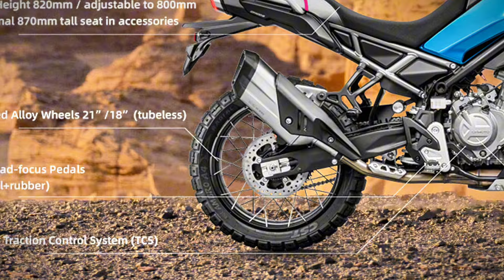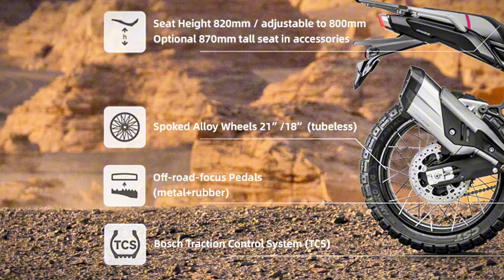4 MOTOSIKAL TOURING TERBARU UNTUK MALAYSIA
Top Cases dan Side Pannier Shad